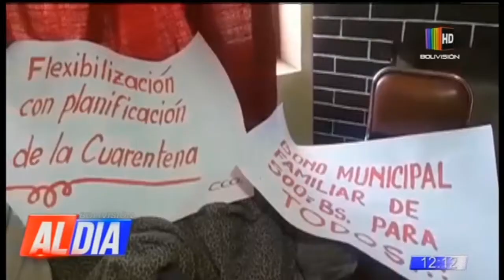Adelanto informativo 14 de mayo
▶️ Definen tipo de cuarentena que regirá en municipios
▶️ Tres niños murieron quemados. La familia necesita ayuda. Ref: 78810725